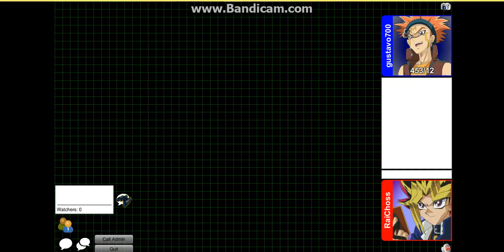Silly Herpes(Harpies) PT/1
I hold my own against harpies using my Artifact chain burn beat deck He tries to xyz without resolving hunting ground even though he could've just hit hunting ground to stop it's effect ahwell Like comment Subscribe pls :D